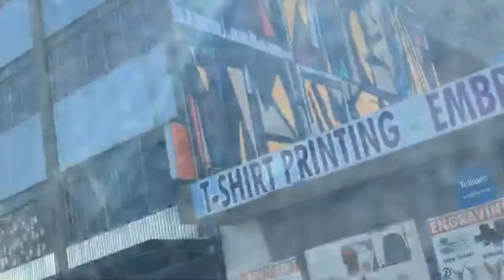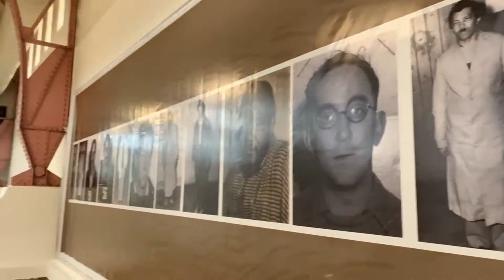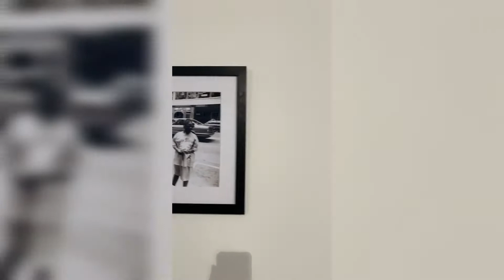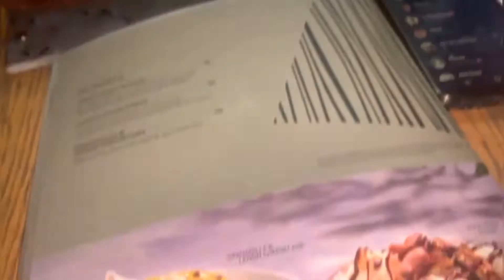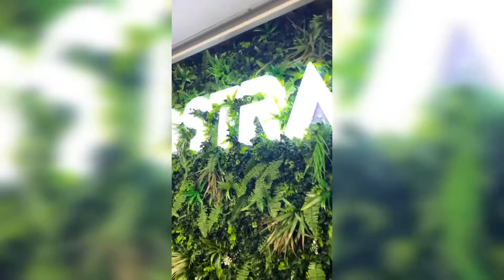VLOG | DAY IN MY LIFE (museum, girls night)@xhesasekise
Hey YouTube, it's your girl Map.iitso back with a longer vlog as promised❤️. Thanks for the love an support, didn't expect this much engagement being new to the YouTube streets and all. Comment purple hearts if you got to the end of this description 💜 Don't forget to shiiiiiiiiiiiine✨